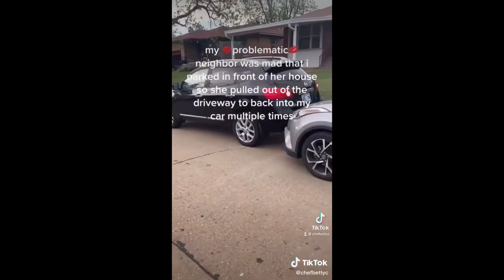TIKTOK, Karen Compilation | 2021 |TRY NOT TO LAUGH|PUBLICK FREAKOUT